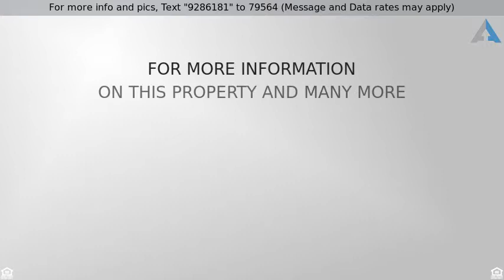Priced at $265,000 - 7161 E Chorro Circle, Tucson, AZ 85715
Very charming and unique two story, 4 bedroom town

Very charming and unique two story, 4 bedroom townhome available in quiet Villa Del Rio. Excellent amenities including pools, spas and tennis courts. Great floor plan with a very spacious living area featuring beautiful saltillo tile flooring, vaulted ceilings, and a charming 2 way tile fireplace. Eat in kitchen with stylish tile counter tops and backsplash and a breakfast bar. Enjoy the private spa located just a few steps from your covered patio. Large upstairs master bedroom with walk-in closet and balcony. This one will sell fast. Dont miss it.